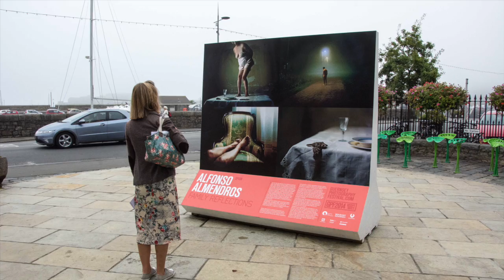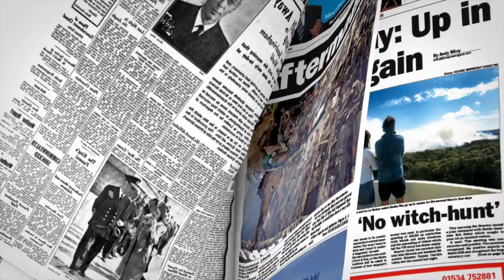Guernsey Photography Festival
The Guernsey Photography festival kicked off and we were there to capture all the action.